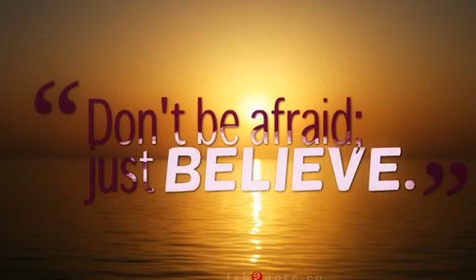Have Faith and Believe!